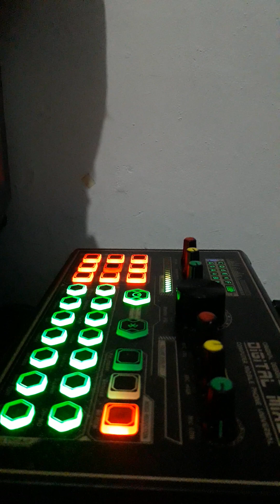Nosi Balasi (cover by: Mayumie)